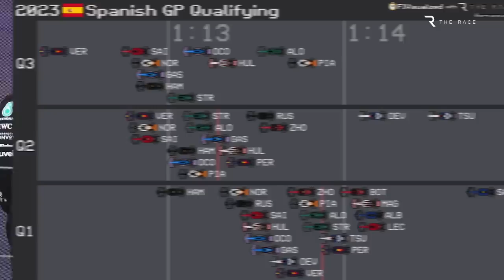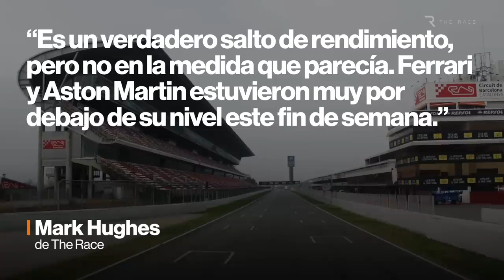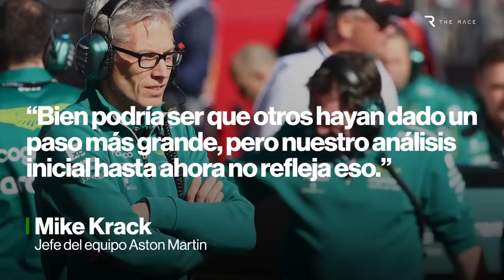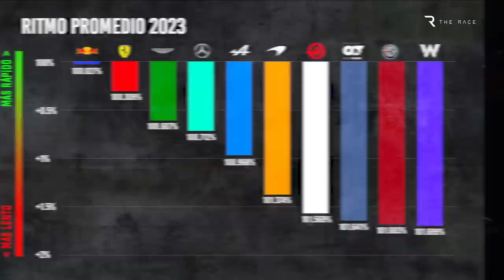¿Es Mercedes ahora el rival más cercano de Red Bull en la F1?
Usamos el término "rival" a la ligera, dado que Max Verstappen puede elegir por cuánto quiere ganar en este momento, pero aunque hay pocas señales de que Red Bull vaya a ser presionado a corto plazo, la batalla por ser el mejor del resto está cambiando constantemente.

Es una lucha apretada, así que ¿quién tiene la sartén por el mango ahora mismo?